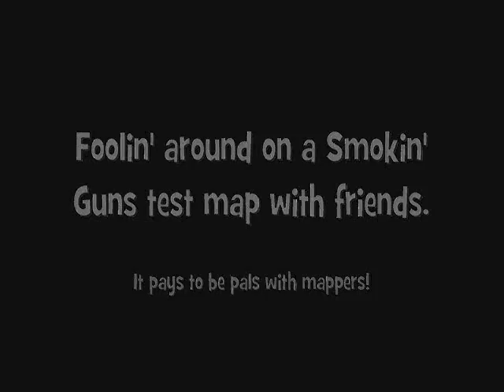Chaos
I threw this map together to have a little fun with the new "shooter entities" that Tequila implemented for dynamite & molotovs. A few friends wanted in on the test & what you see is the result. All work & no play makes Jack a dull boy, right? Good times!